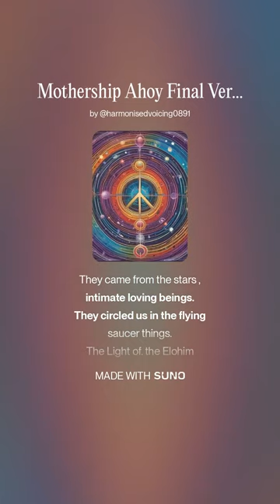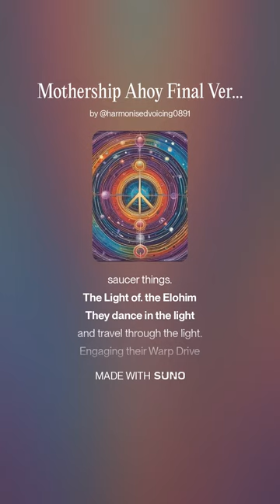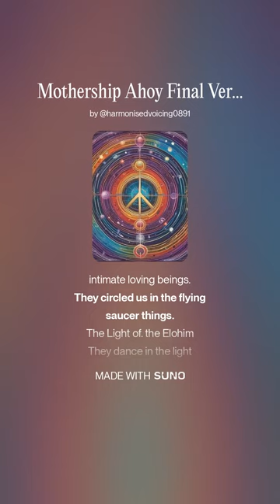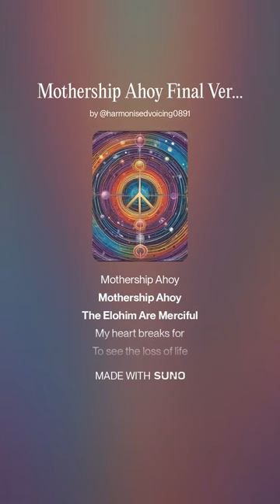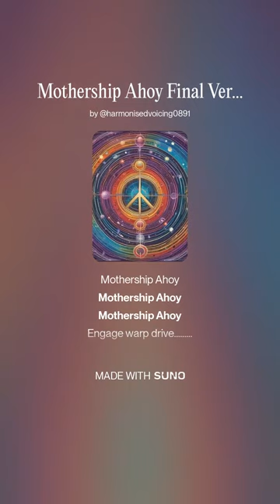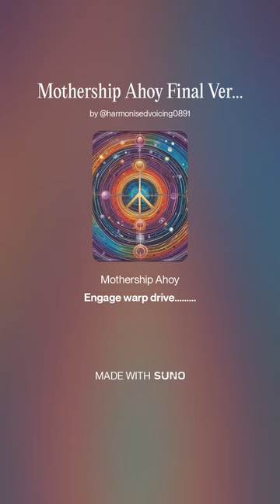Mothership Ahoy Final Version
They came from the stars , intimate loving beings.They circled us in the flying saucer things.The Light of. the ElohimThey dance in the light and travel through the light.Engaging their Warp DriveMeditate for peace, the world has gone MadEarth Leaders are Mutual Assured Destruction The Rescue Mothership is in The Solar System, for when there is a nuclear catastrophe, Mothership AhoyMothership AhoyMothership AhoyMothership AhoyOrbs Scan PeopleWorld leaders are madEveryone wants Love and PeaceThe Great Filter BeginsExtraterrestrial Embassy orMothership Ahoy Mothership AhoyThey came from the stars , intimate loving beings.They circled us in the flying saucer things.The Light of. the ElohimThey dance in the light and travel through the light.Engaging their Warp DriveWorld leaders are MADEveryone wants Love and PeaceThe Great Filter BeginsExtraterrestrial Embassy orMothership Ahoy Mothership Ahoy